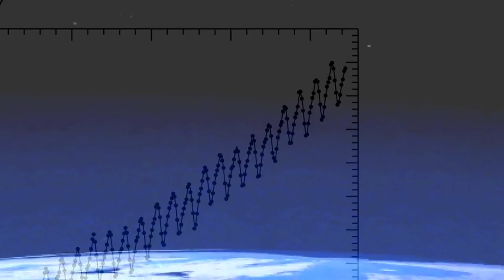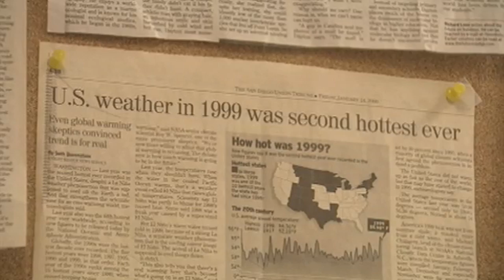ADDY® AWARD WINNER "Secrets in the Ice" Scripps Institution of Oceanography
Secrets in the Ice explores Scripps Institution of Oceanography's history as an original source of climate change science through the work of Charles David Keeling and others.

The short film explains the relationship between carbon dioxide increases in the atmosphere and global warming.

Dr. Jeff Severinghaus, Ph.D. and professor states that human beings are now in control of the climate, that "what we choose to do" is the major variable in determining the longer term impacts of climate change.

Furthermore, he asserts that there is more carbon dioxide in the atmosphere today than there has been for 800,000 years. Dr. Severinghaus studies the composition of ancient atmospheres by analyzing the air bubbles frozen in Antarctic and Greenland ice cores.

Ted Torre-Bueno, President of Empowered Energy Solutions, explains partnering with Scripps Institution of Oceanography to provide energy modeling and efficiency engineering for the Birch Aquarium at Scripps.

Thanks to Rob Monroe, Ross Beaudette, Kiersten Sanvidge, Chiaki Suzuki, Juan Guerra, Scripps Institution of Oceanography, U.C.S.D., University of California.

Produced by Robert Lundahl & Associates, LLC. Written and Directed by Robert Lundahl.